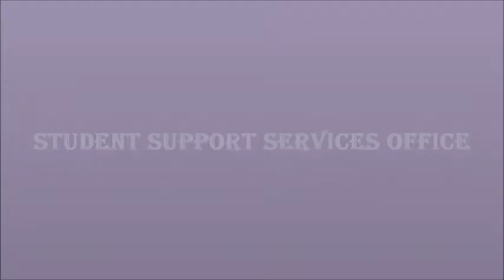Abu Dhabi University - AL Ain Campus Billiard Tournament 2012.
As part of ADU commitment to improve student's campus life, Al Ain Campus of Abu Dhabi University held its first Billiard Tournament on May 15, 2012.